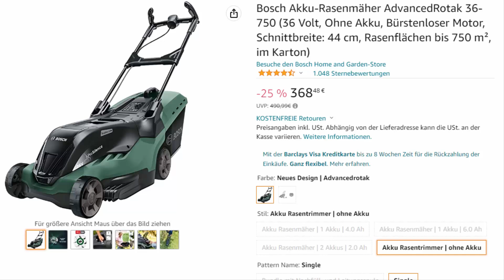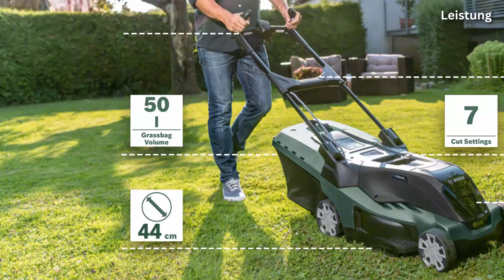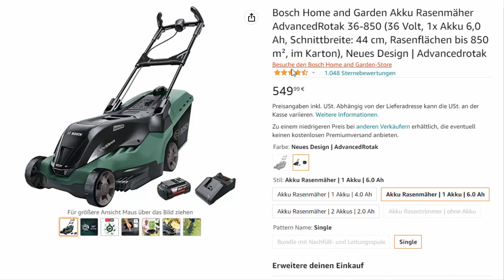Bosch Home and Garden Akku Rasenmäher AdvancedRotak 36 850 Review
Akku Rasenmäher AdvancedRotak 36-850

Bosch AdvancedRotak 36-850 Warehouse Deals prüfen

Andere in diesem Video erwähnten Bosch Rasenmäher:
Bosch Akku-Rasenmäher AdvancedRotak 36-660

(Bei Amazon Warehouse Deals handelt es sich um stark reduzierte Angebote zurückgesendeter und geprüfter Ware mit allen Vorteilen von Amazon.de. Inklusive Kundenservice, Retourenrecht und dem kostenlosen Amazon Prime-Premiumversand.)

Der Bosch AdvancedRotak 36-850 ist ein kabelloser Rasenmäher mit 7 Schnitthöhen von 25 mm bis 80 mm, einer Schnittbreite von 44 cm und einem 50-Liter-Hybrid-Grasfangkorb. Der Mäher wird mit einem 6Ah-Akku geliefert, der sich in ca. 185 Minuten auflädt, aber in nur 144 Minuten zu 80 % geladen werden kann. Der kabellose Mäher Bosch AdvancedRotak 36-850 ist für Rasenflächen bis zu einer Größe von 850 m² konzipiert.